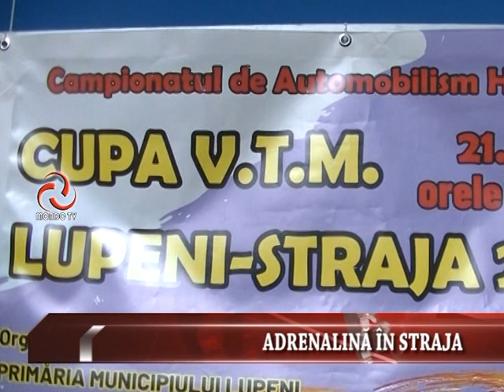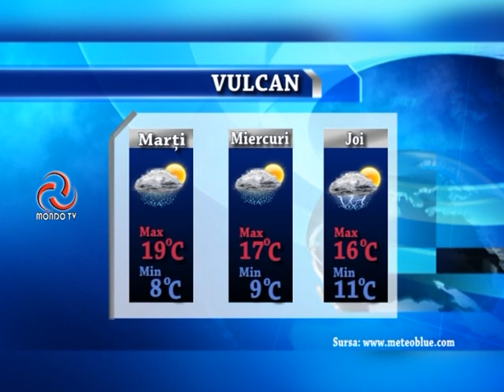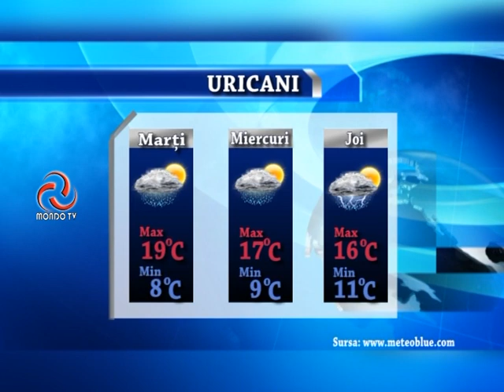STIRILE MONDO TV 23 09 2019